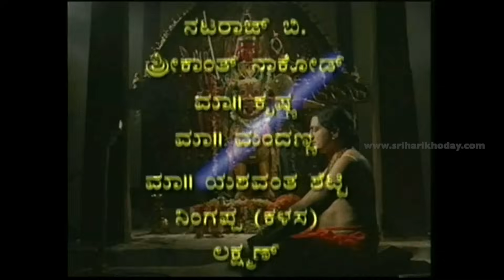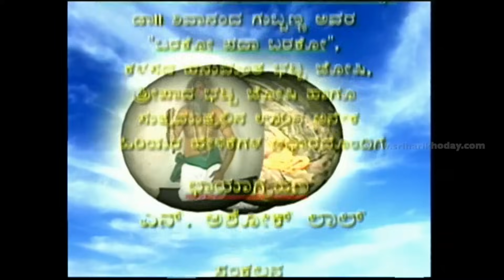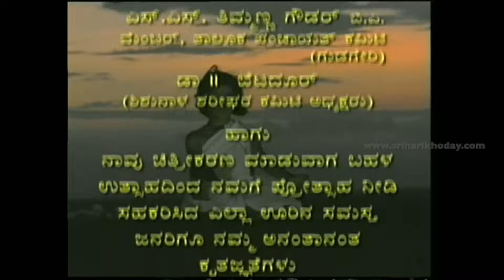Eshwara Alla Neene Yella - Episode 54